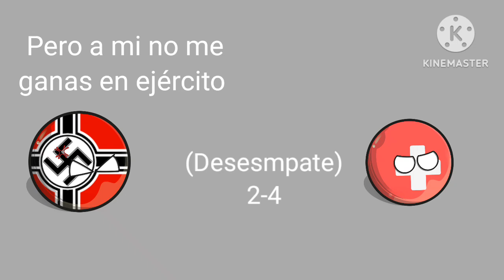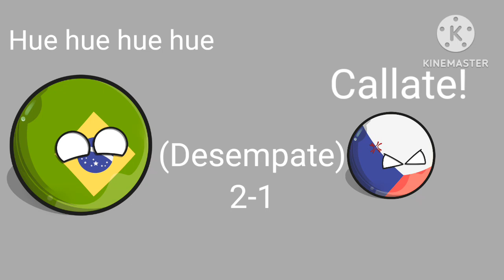Resumen Del mundial Francia1938(Countryballs)